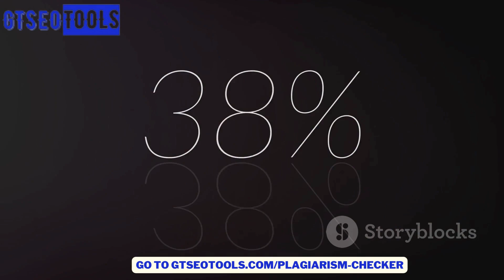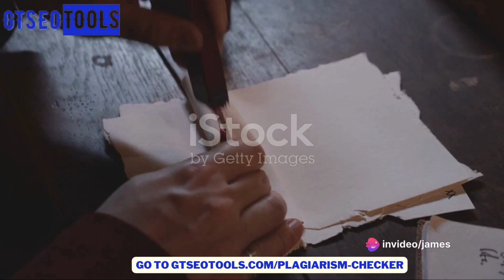Plagiarism Checker 15000 Words Free: With Percentage[2025]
This Plagiarism Checker  from GTSEOTools.com is not just about the quantity; it’s about the quality of service it provides. It meticulously scans your document, comparing it with a vast database of academic papers, articles, and web content to ensure originality. It’s not just a tool; it’s your personal guard against plagiarism, ensuring that your work maintains its integrity. You can check 15,000 words free, 10,000 words and even 5,000 words.

What sets the Plagiarism Checker apart is its user-friendly nature. It allows you to upload documents directly in .docx and .txt formats, saving you the hassle of converting your files. It’s a tool that combines efficiency, accuracy, and convenience, making it an indispensable asset for writers, students, and professionals alike.

In the digital age, where information is readily available and easily duplicated, the Plagiarism Checker stands as a beacon of originality. It ensures that your work stands out, not just for its quality, but for its authenticity. It’s more than a tool; it’s a commitment to maintaining the integrity of written work.

How to use this Plagiarism Checker
Follow the following steps to use our Plagiarism Checker for free:

Copy and paste the content you want to check for plagiarism. You can also choose a document with only .docx and .txt extensions. Upgrade to our pro plan or SEO agency plan to get the ability to more documents with different extensions as well as upload from Google or Dropbox.
Or enter the URL you want to check the plagiarism for.
Click Check Plagiarism and wait for the tool.
Be patient and wait for the tool to run as it displays the uniqueness of the website in percentage.

The tool does not display the sources of matched content.